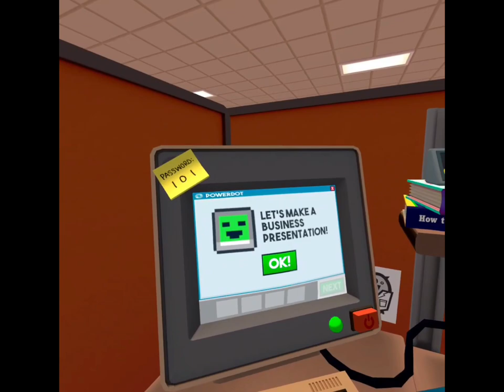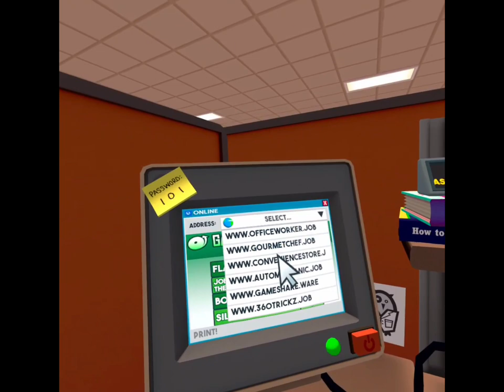PLATY PLAYS JOB SIMULATOR 🖥️🖨️